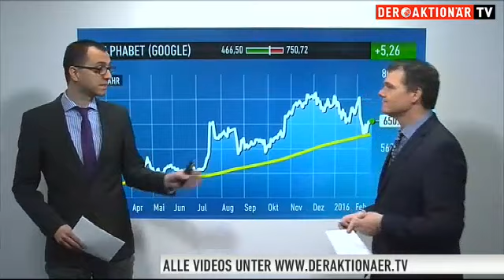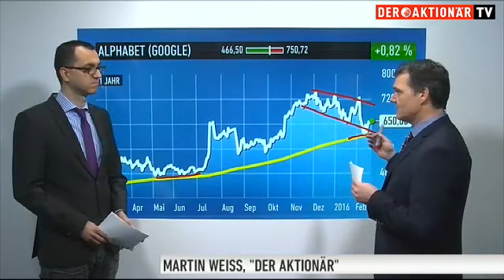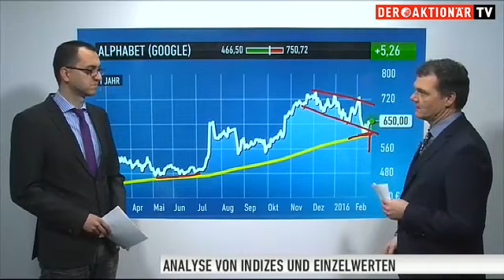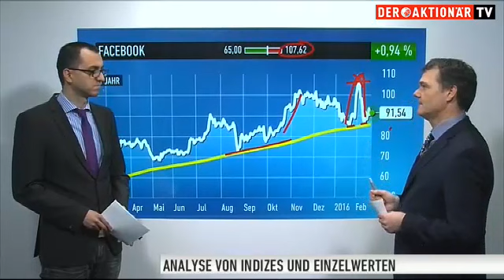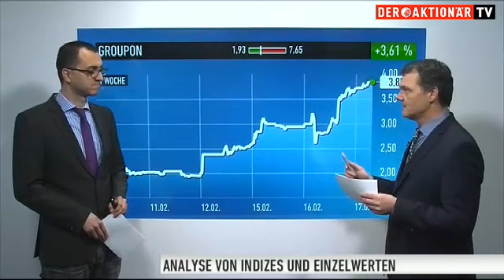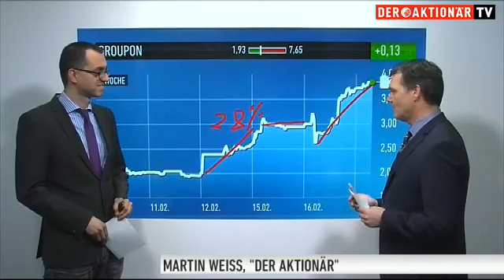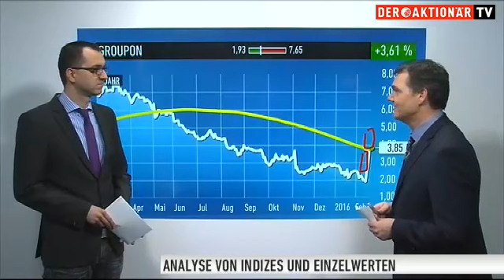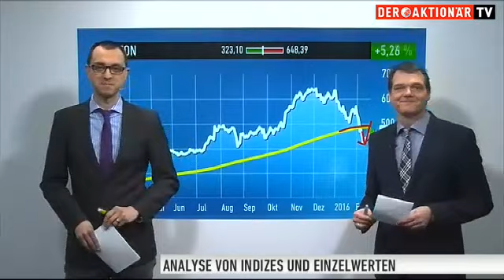Vier US-Giganten und die Alibaba-Überraschung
Martin Weiß, stellv. Chefredakteur des Anlegermagazins DER AKTIONÄR, blickt im Interview mit Moderator Marco Uome auf die Aktien von amerikanischen US-Riesen! Unter anderem geht es um die Google-Mutter Alphabet, Facebook und Amazon. Auch die Papiere von Alibaba und Groupon stehen angesichts einer großen Veränderung im Fokus!